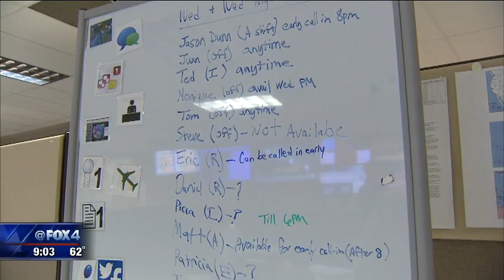National Weather Service Meteorologists Work Through the Holiday